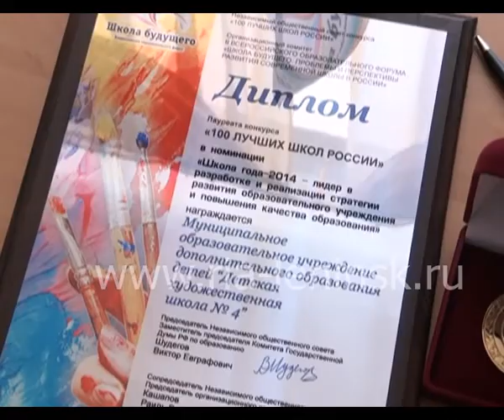ДХШ 4 Лучшая школа России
В конце апреля в Санкт-Петербурге состоялся 2 всероссийский образовательный форум «Школа будущего. Проблемы и перспективы развития современной школы в России», в рамках которого были подведены итоги федерального конкурса «100 лучших школ России» 2014 года.